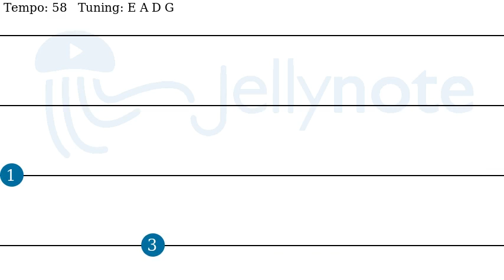Purple Rain - Prince [Bass tabs]